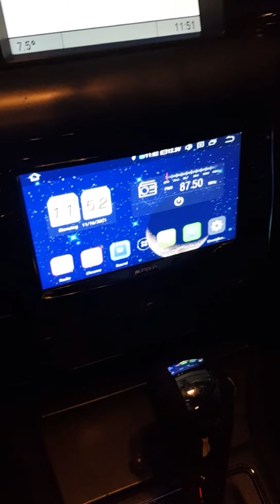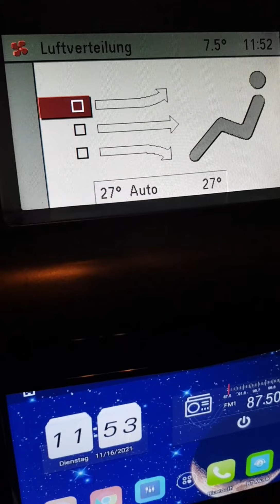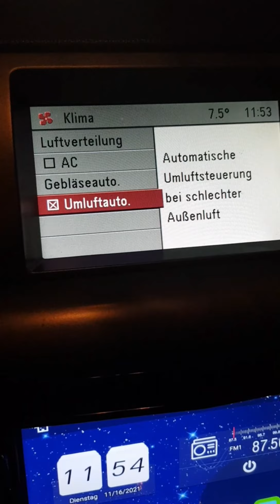Opel Vectra C Heizungselement(Bedienung) reparieren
Reparatur des Heizungsbedienteil